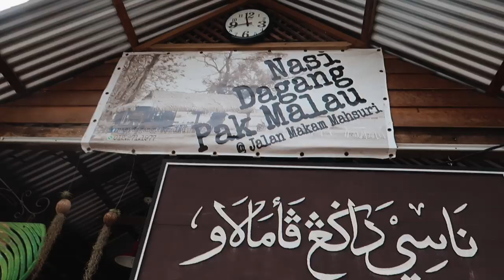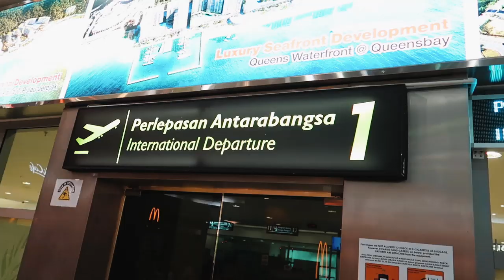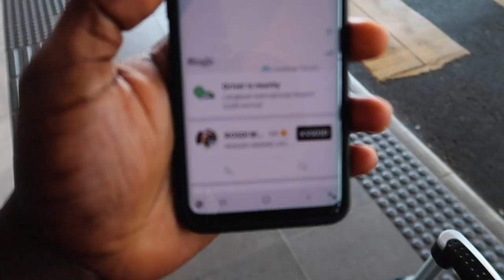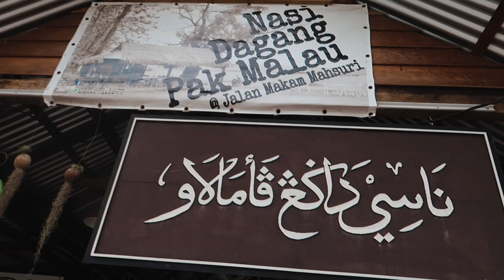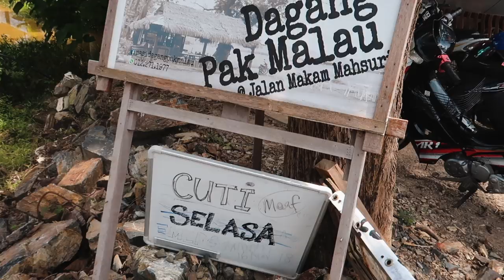Traditional Island Food in Langkawi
I visited Langkawi in Malaysia for the first time to try the famous Nasi Dagang and fish curry at Nasi Dagang Pak Malau Restaurant.

Malaysia style of nasi Lemak or dagang or anything that malaysian made you can rest assure the food is going to be amazing and yes it was really delicious specially the dagang which is also known as beef curry.

So, if you visit Langkawi don't just do Langkawi skywalk or going to the beach or waterfall but you should also try to find this place and give it a visit and must try their famous Nasi Dagang and Fish Curry trust me you would thank me later and oh before I forget the view at this restaurant is stunning.